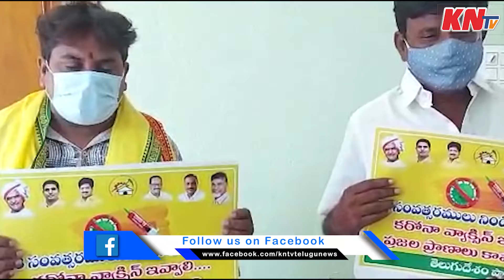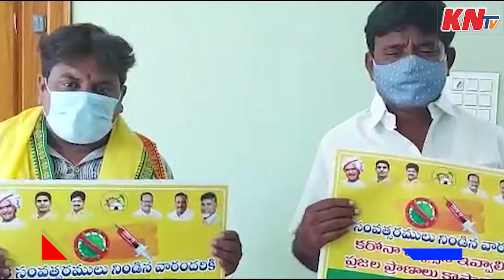Protest For Vaccination || టీడీపీ వ్యాక్సిన్ నిరసన